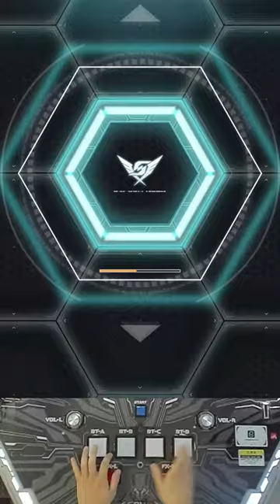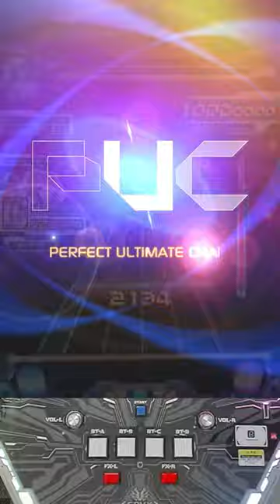[SDVX] Venomous Firefly MXM PUC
Player : Espresso

Venomous Firefly MXM 18 PUC